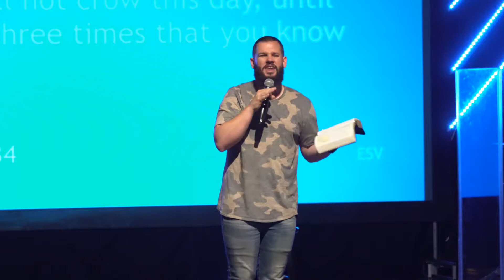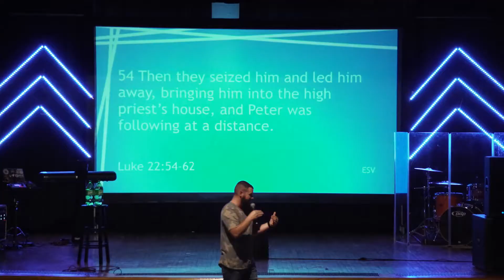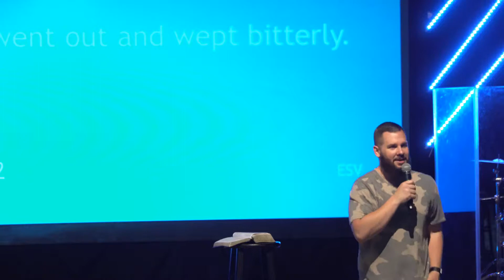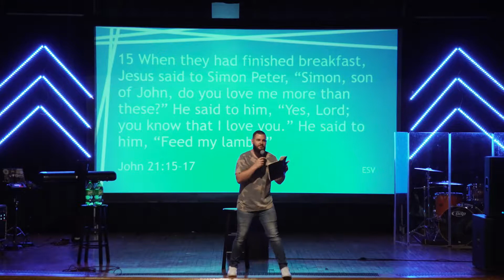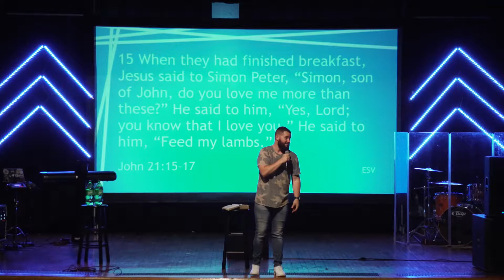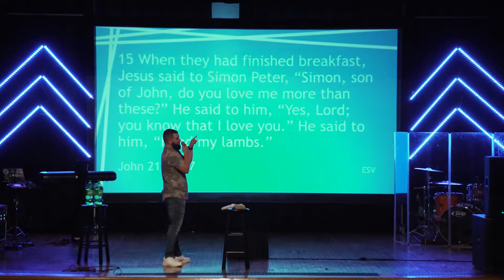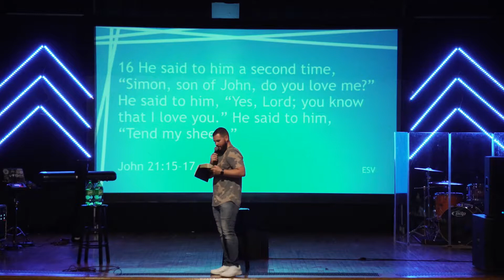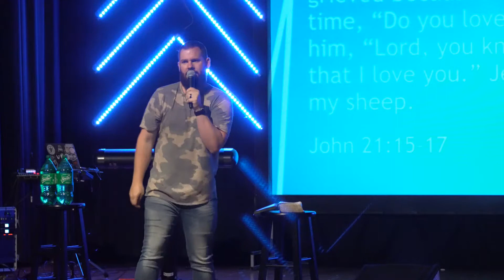Let's Go | Pastor Michael Yardley